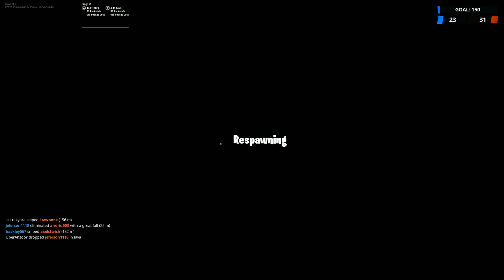My Back Hurts | Fortnite Battle Royale